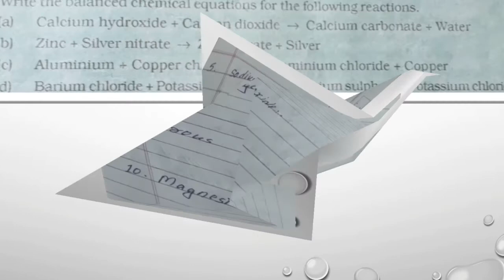Basic concept of chemistry Part--2 ||By Raushan Kumar ||Full explanation in Hinglish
Hello friends,
This video covered full concept of elements and radicals with their valency and symbols.
This video is very very important for class -8-9-10 students. This video is introduction of chemistry .